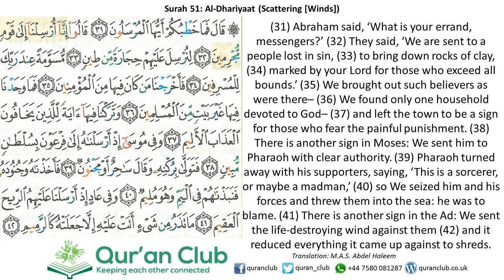051 Al-Dhariyaat 31-42 (Mishary Al-Afaasy w. Translation)